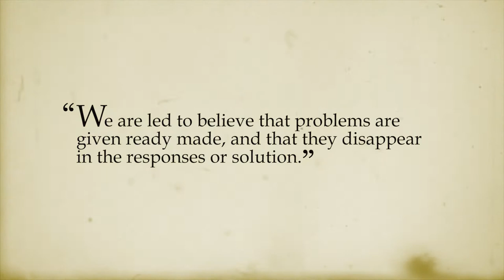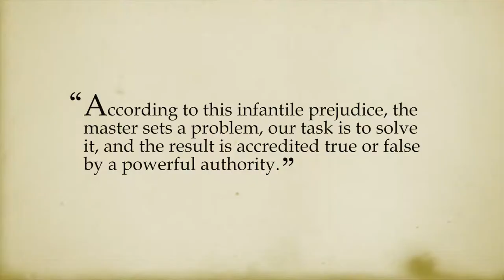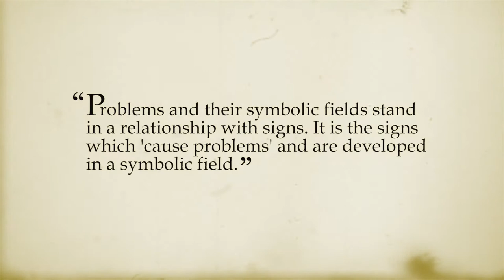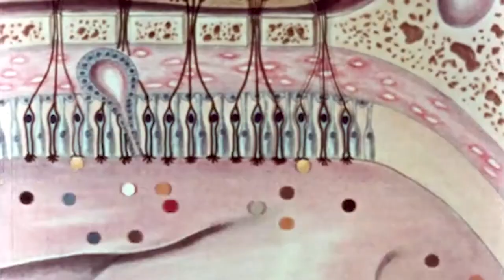Deleuze - The Image of Thought - Epoché Magazine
“The Image of Thought” is a chapter of Gilles Deleuze’s Difference & Repetition. There he argues that philosophy has been beholden to a particular simplistic model of what thinking is, and this has never been questioned (assumed to be merely part of the common sense). Deleuze attacks this markedly unphilosophical prejudice, that would see in thought something good-natured and naturally truth seeking. In its place he emphasizes the problematic. Thought is the development of problems; it is these problems that give sense to questions that the respondent answers in a like sense.

The chapter is often recommended as an entry point to Deleuze’s own thought, and the ramifications of the arguments in the chapter resonate throughout all of his work.

Credits: Video editing and Soundtrack by John Brady.